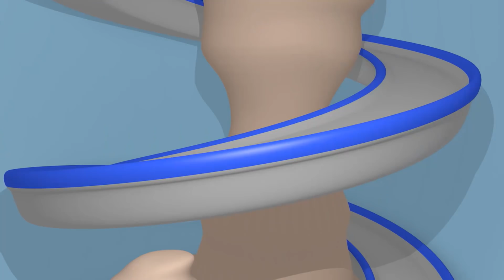Carl der Super Truck - Der Autoscooter Lastwagen! - Lastwagen Zeichentrickfilme für Kinder 🚓 🚒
Laden Sie die App Carl Underwater hier herunter!